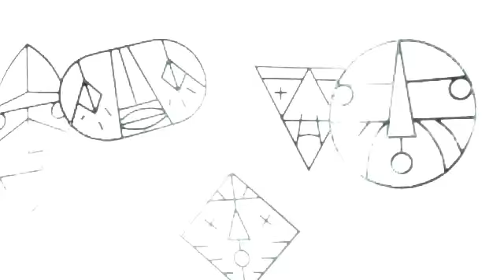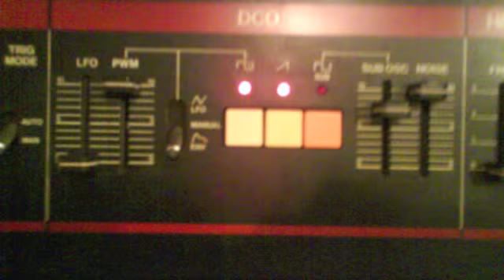Doktor Kosmos - Jimi Tenor och Kennet Johnsson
From the Doktor Kosmos album "Reportage!" (NONS 2002)
Also released on the EP "Två gamla låtar + tre nya låtar + fyra nya filmer" (2002) which includes a version of the song in mandarin.